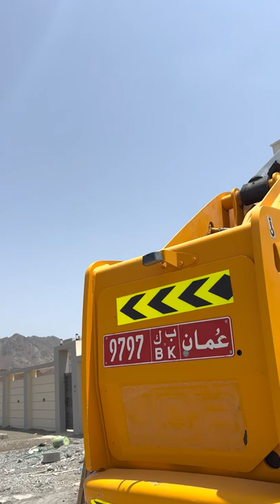INSTALLATION HAVEY BIGE GLASS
INSTALLATION HAVEY BIGE GLASS IN MUSCAT OMAN